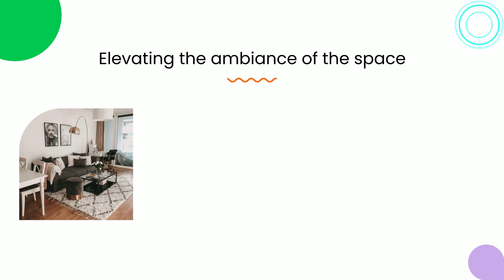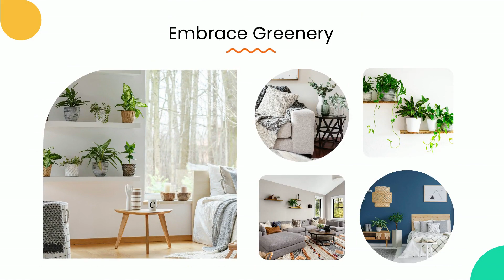Transforming a Boring Room into a luxurious space